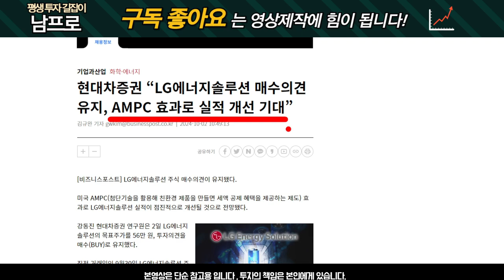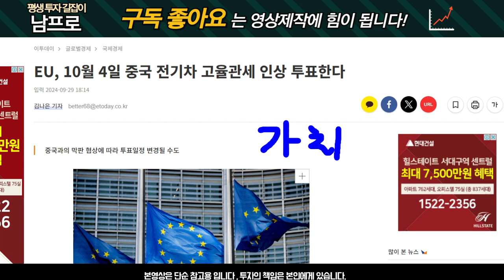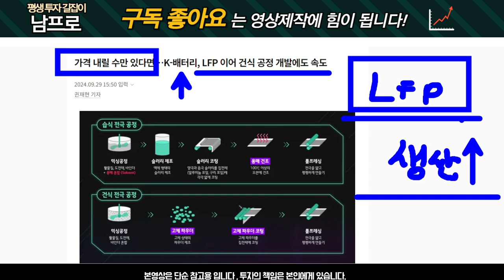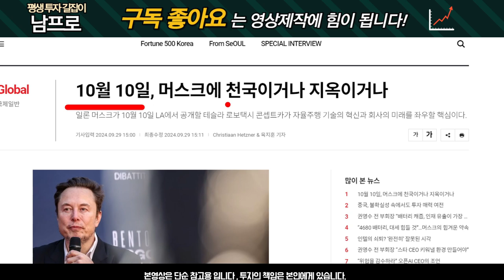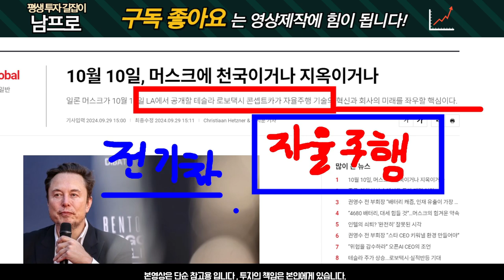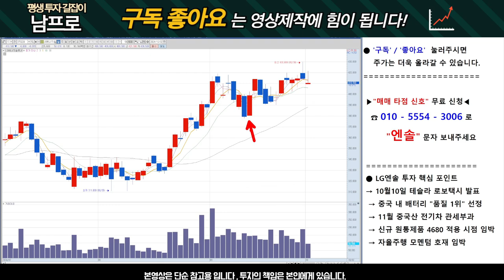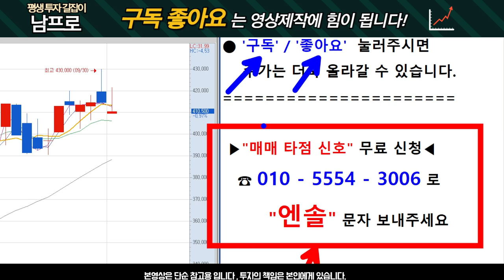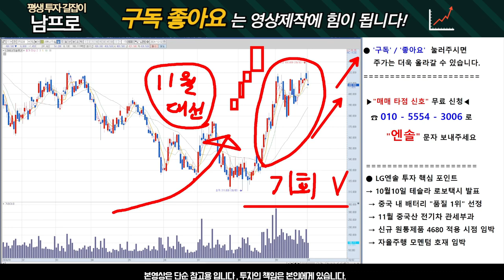[LG에너지솔루션 주가전망] 알고 계셨나요? 중요한 사실이 있습니다